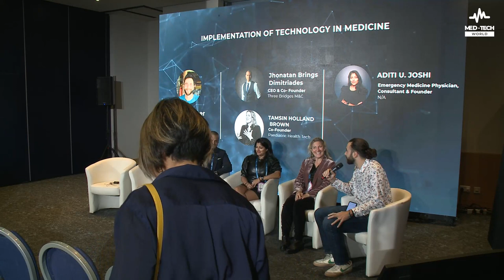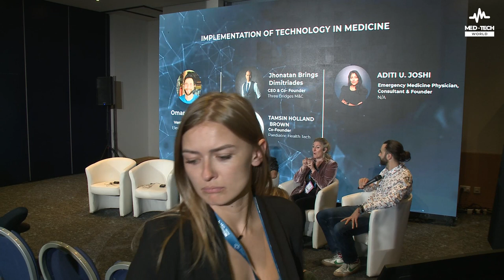Implementation Of Technology In Medicine | Europe 2022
The panel 🔹 Implementation Of Technology In Medicine 🔹 was discussed at Malta Week this November:
🗣 Omar Shaker, Venture Partner at Elevate Healthcare
🗣 Jhonatan Bringas Dimitriades, CEO & Co-Founder at Lapsi Health
🗣 Tamsin Holland Brown, CEO & Founder at Paediatric Health Tech
🗣 Aditi U. Joshi, Emergency Medicine Physician, Consultant & Founder

⚕ What is Med-Tech World? ⚕
Med-Tech World aims to bring together leading companies, start-ups, investors, healthcare technology professionals, and media under one roof. We want to empower networking, investment, and knowledge sharing.